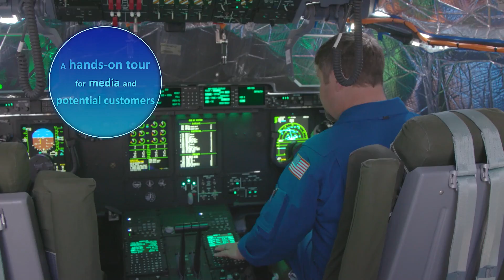First Look, First LM-100J: Debut at Paris Air Show (Episode 4)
In early 2017, Lockheed Martin unveiled the newest member of the C-130J Super Hercules family: the LM-100J commercial freighter. This series follows pivotal production milestones of the first LM-100J.